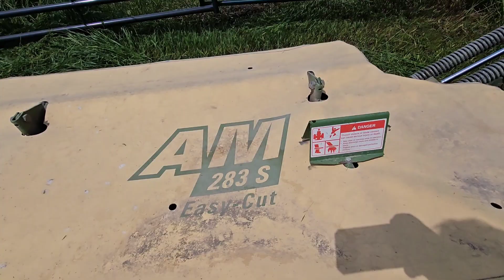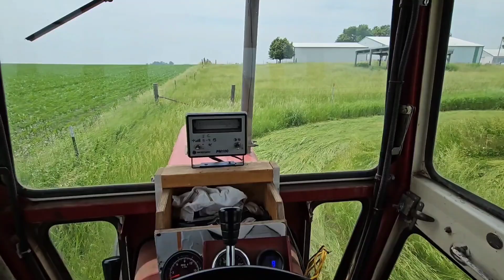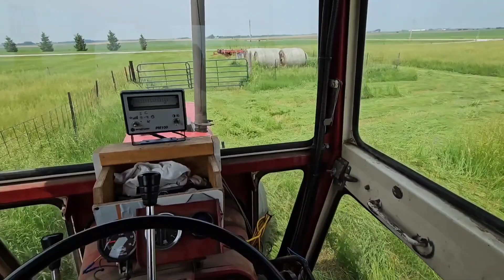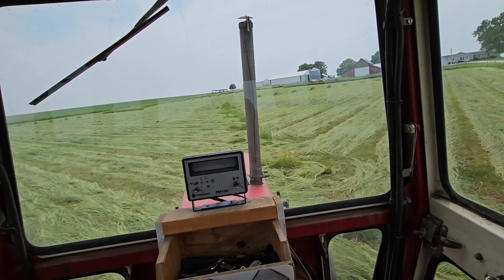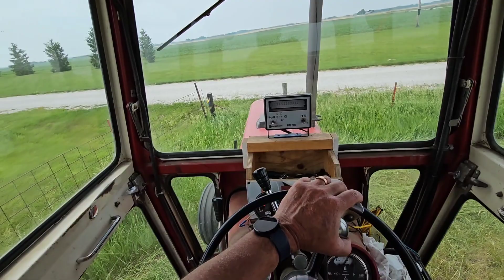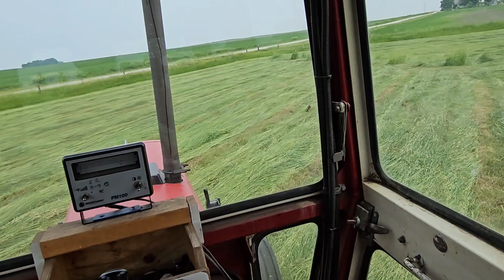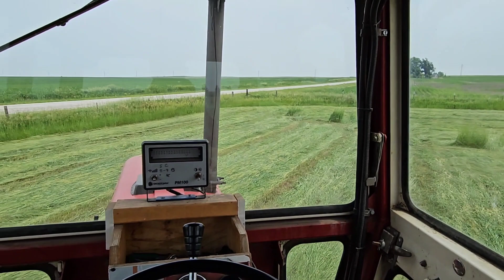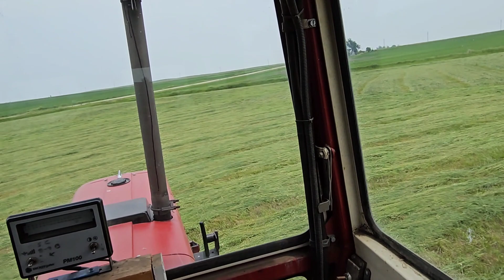Mowing my pasture for hay.